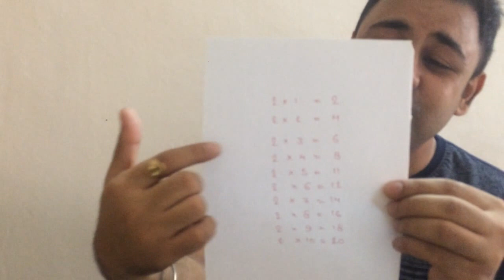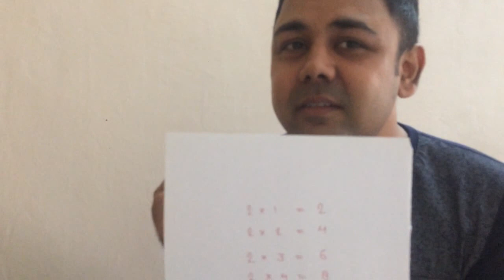Try to find out the Chocolate | Varun Awasthi